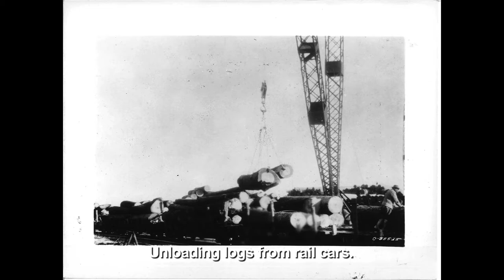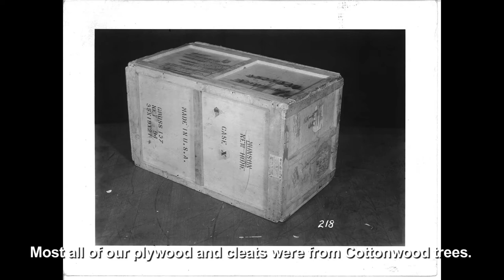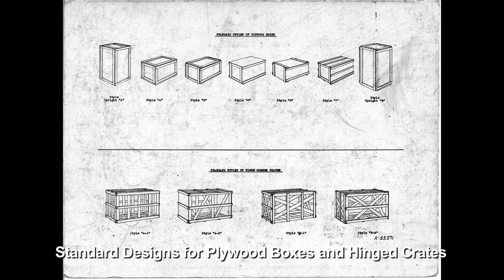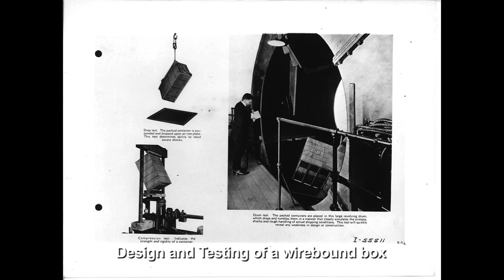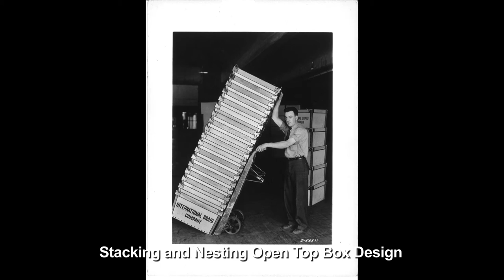Exploring Chicago Mill & Lumber Co in Stunning HD 1080p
Step back in time and explore the fascinating history of the Chicago Mill & Lumber Co with this high-definition video. Discover the legacy of this iconic company, its impact on the industry, and the stories of the people who worked there. Filmed in stunning HD 1080p, this video offers a detailed look at the mill's architecture, machinery, and operations, providing a captivating glimpse into the past.

🏭 What You'll See:

Detailed views of the Chicago Mill & Lumber Co in HD 1080p
Historical insights into the company's founding and operations
A look at the machinery and technology used in the mill
Stories and anecdotes about the workers and their lives
The architectural beauty and industrial design of the mill
📜 Why Watch:
This video is perfect for history enthusiasts, industrial heritage fans, and anyone interested in the story of American industry. Immerse yourself in the rich history of the Chicago Mill & Lumber Co and appreciate the craftsmanship and hard work that defined this iconic company.